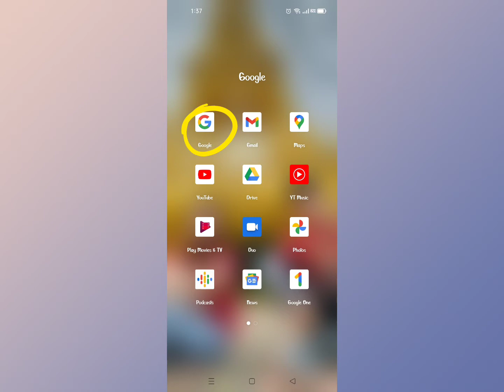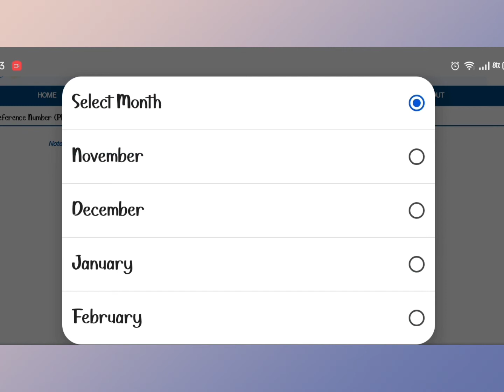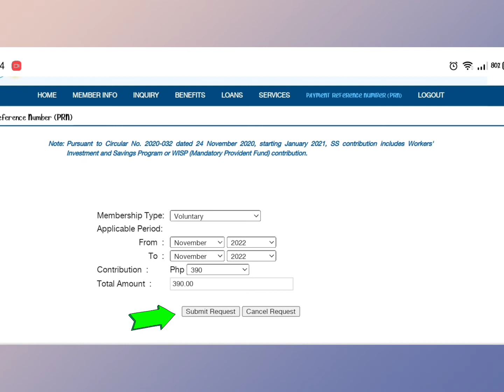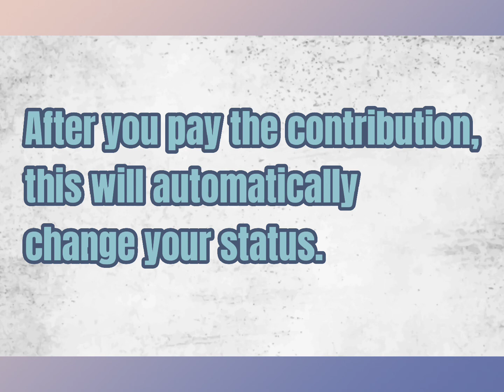HOW TO CHANGE SSS STATUS FROM EMPLOYED TO VOLUNTARY